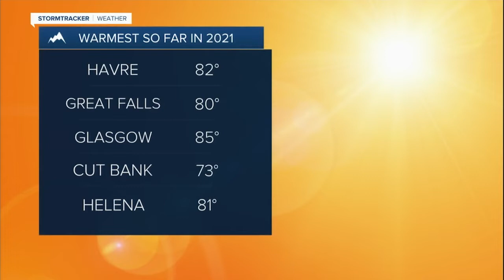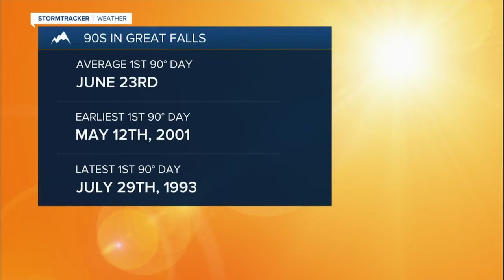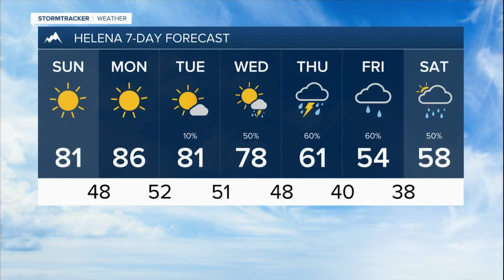Warmer temps ahead